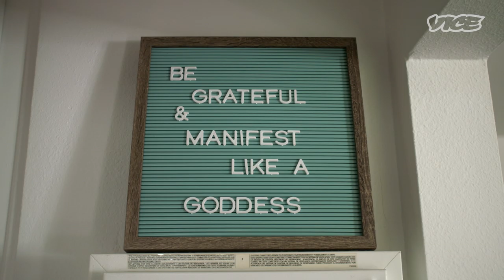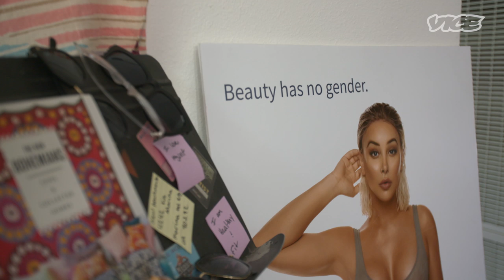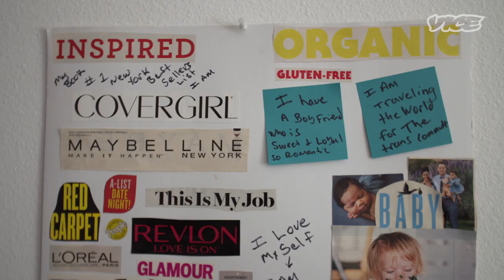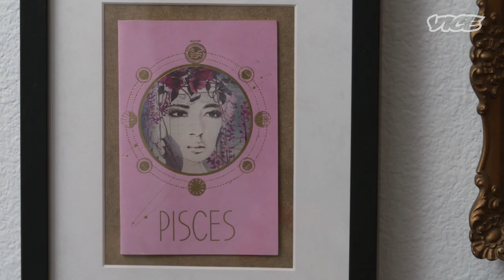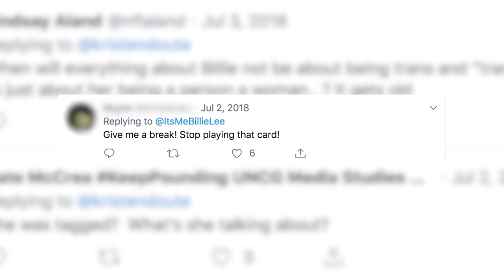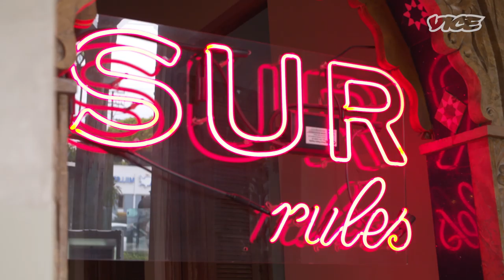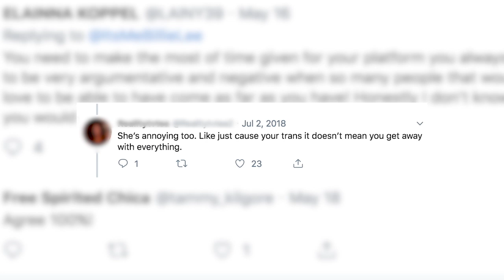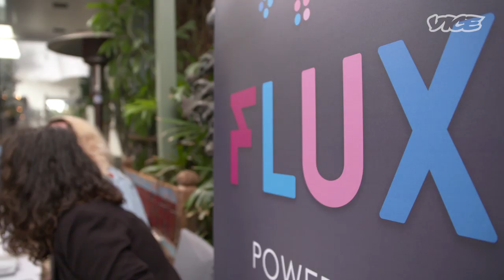When Reality TV Meets Transgender Representation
Billie Lee is a transgender woman who joined the cast of Vanderpump Rules in season six of the popular Bravo Reality TV show. Lee’s introduction to VR represented a significant moment in transgender representation on reality television and propelled her to a position of immense importance for transgender visibility in one of the nation’s most popular TV programs.

However, in season 7, Billie’s narrative quickly grew to focus on her gender identity- the fallout of which caused significant outrage and debate both among her castmates and the general public. While not everybody follows Vanderpump Rules, Billie’s inclusion and the treatment of her story at a national level is an important cultural bellwether.

VICE went to LA to meet the woman behind the show, and to better understand how the nuanced nature of how trans narratives are handled by reality TV — and what we can learn from Billie’s experiences.